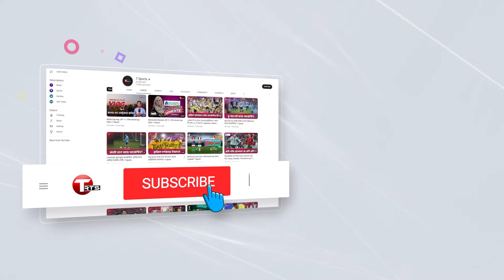পুরোনো লড়াই, নতুন মুখ- ইউনাইটেড-লিভারপুলের বিগ ম্যাচ | Manchester United | Liverpool | T Sports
Plot- 371/A, Block-D, Bashundhara R/A, Dhaka.